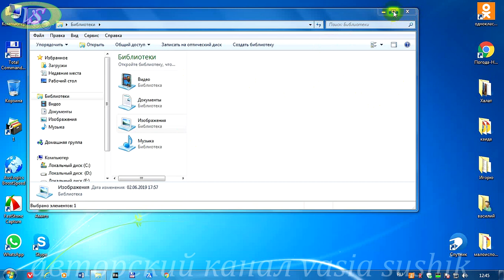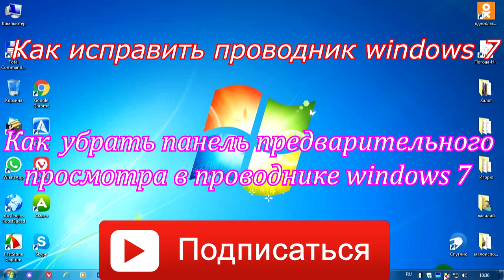Как убрать панель предварительного просмотра в проводнике windows.Как исправить проводник windows 7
Для удобства работы с дисками и папками в проводнике windows 7 продолжаем настройку его.Порой бывает по каким-то причинам создаются не удобства работы с ним.Как исправить проводник windows 7,в котором изменилось расположение дисков и папок.Как  убрать панель предварительного просмотра в проводнике windows 7, который при новом запуске проводника снова появляется. Открываем проводник и слева вверху нажимаем на колонку упорядочить ,представление и снимаем галочку напротив слова область предварительного просмотра. Всё,разделения панели предварительного просмотра нет.Вот так легко можно  исправить проводник windows 7.Теперь необходимо выбрать нормальное расположение дисков и папок,которые будут отображаться на этой панели.Каждый подстраивает под себя.Справа вверху нажимаем на иконку изменить представление и из предложенного списка выбераем наилучшее расположение,которое нам более удобное,и нажимаем на это название.Вот и всё,что необходимо знать как исправить проводник windows 7 и как  убрать панель предварительного просмотра в проводнике windows 7 или другого програмного обеспечения.Успеха!
настройка проводника,компьютер,.